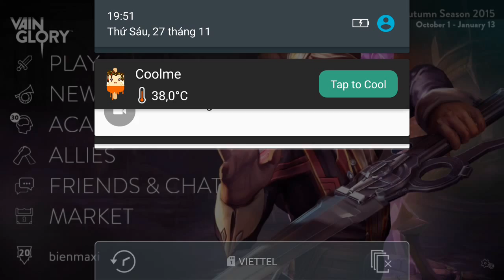Vainglory e87 Mr Bean